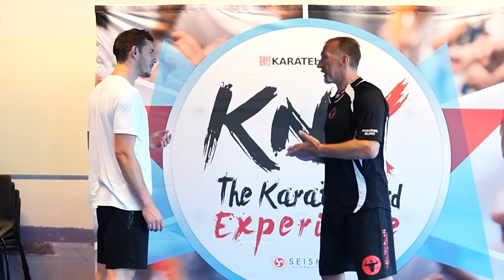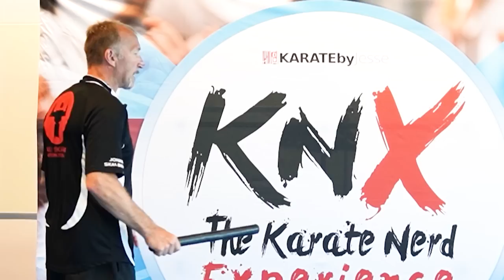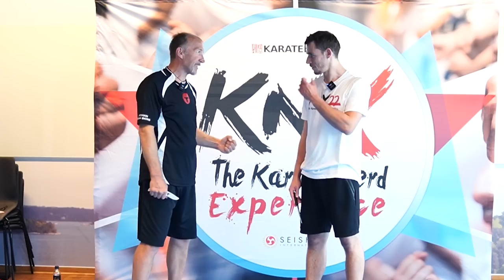Knife Defense Expert Reveals The Reality of Knife Attacks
5 martial arts YouTubers. 7 self-defense challenges. 1 winner. The Ultimate Self-Defense Championship is officially happening!